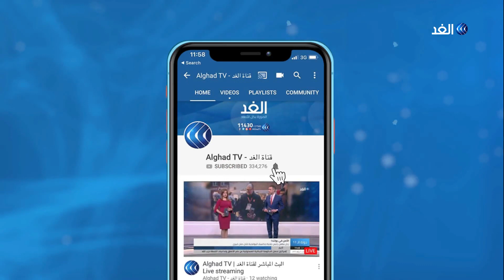عقوبات بريطانية على روسيا وموسكو تهدد بالانتقام.. التفاصيل مع مراسلي الغد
حذرت السفارة الروسية لدى بريطانيا من أن نظام عقوبات المملكة المتحدة الجديد، الذي طال 25 مواطنا روسيًا، قد يضر بالعلاقات بين الدولتين.
وقالت السفارة الروسية، الاثنين، في بيان: "قرار اليوم كان من الواضح تمامًا أنه تم تصويره على أنه مجرد تحرك علني".
وفي يوم الجمعة، قال وزير الخارجية دومينيك راب للنواب في مجلس العموم، إن العقوبات ستستهدف المتورطين في بعض أسوأ انتهاكات حقوق الإنسان في العالم، بما في ذلك 25 مواطنا روسيًا، بسبب إساءة معاملة مُدقق الحسابات والمؤلف الروسي سيرغي ماغنتسكي، الذي كشف فسادًا واسع النطاق في روسيا، تورط فيه مجموعة من مسؤولي الضرائب والشرطة الروس.
المزيد من التفاصيل في مداخلة مراسلينا من موسكو يوسف بقار ومن لندن عمر بشير مع الإعلامي بهاء ملحم عبر شاشة الغد.